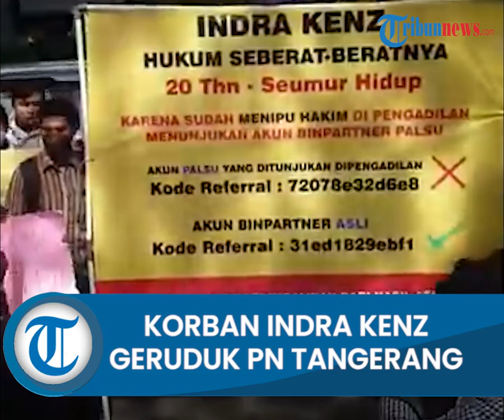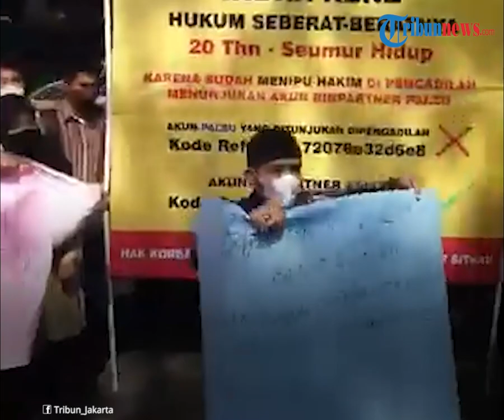Puluhan Korban Indra Kenz dari Berbagai Kota Geruduk PN Tangerang, Minta Hukuman Ditambah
TRIBUN-VIDEO.COM, TANGERANG - Menjelang sidang putusan Indra Kesuma alias Indra Kenz, puluhan korbannya melakukan demo membawa berbagai atribut di Pengadilan Negeri Tangerang, Jumat (28/10/2022).

Dari pantauan TribunJakarta.com di lokasi, puluhan korban yang datang dari berbagai kota tersebut mulai melaksanakan demo sekira pukul 09.00 WIB.

Berbagai spanduk bertebaran di Pengadilan Negeri Tangerang, termasuk yang berukuran besar berwarna kuning.

"Indra Kenz dihukum seberat-beratnya, 20 tahun - seumur hidup. Karena telah menipu hakim di pengadilan menunjukan akun binpartner palsu," tulisan spanduk berukuran besar tersebu, Jumat (28/10/2022).

Dari data yang didapatkan TribunJakarta.com, berikut adalah akun Binpartner Indra Kenz palsu yang ditunjukan ke Hakim, Kode Referral : 72078e32d6e8

Kemudian, Akun Binpartner Asli Indra Kenz untuk menggaet member, Kode Referral : 31ed1829ebf1

Unjuk rasa pun sempat membuat lalu lintas di depan Pengadilan Negeri Tangerang tersendat panjang.

"Jadi kami meminta jangan 15 tahun tapi 20 tahun karena sudah melakukan kejahatan di dalam pengadilan," kata koordinator aksi Maru Nazara di Pengadilan Negeri Tangerang, Jumat (28/10/2022).

Mereka pun menuntut agar hakim berbuat adil dan tidak termakan tipu muslihat dari Indra Kenz.

Sebab, para korban menduga kuat kalau kode referal asli yang disembunyikan Indra Kenz masih ada ratusan miliar rupiah yang merupakan uang korbannya.

"Kami perkirakan ada ratusan miliar rupiah di dalam akunya dan kami minta diusut. Ini penipuan di pengadilan dan kami memohon hakim agar mengembalikan hak korban," ucap Maru.

Dalam aksi tersebut, pihaknya menggelontorkan beberapa poin supaya jadi atensi ketua majelis hakim.

Pertama adalah hak dan kerugian yang diderita korban dapat dikembalikan.

Kemudian, para korban meminta hukuman kepada Indra Kenz untuk diperberat karena telah menipu Hakim dalam sidang saksi.

"Indra Kenz memalsukan data di pengadilan itu harus di usut, karena dia membohongi hakim dan masyarakat dengan data palsu yang dia tunjukan di pengadilan," pinta Maru.

Maru meminta Indra Kenz untuk divonis 20 tahun penjara atau seumur hidup.

"Kuasa hukumnya juga yang telah menunjukkan data palsu di pengadilan. Kami korban meminta dihukum lebih berat lagi setidaknya 20 tahun penjara," ujad Maru.

Artikel ini telah tayang di TribunJakarta.com dengan judul Jelang Sidang Putusan Indra Kenz, Puluhan Korban dari Berbagai Kota Geruduk PN Tangerang,
Penulis: Ega Alfreda | Editor: Wahyu Septiana